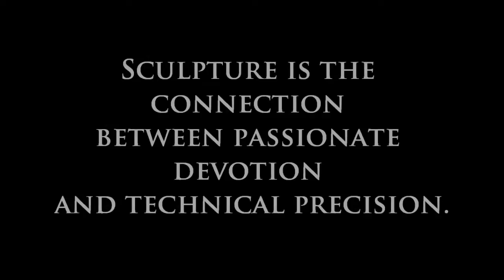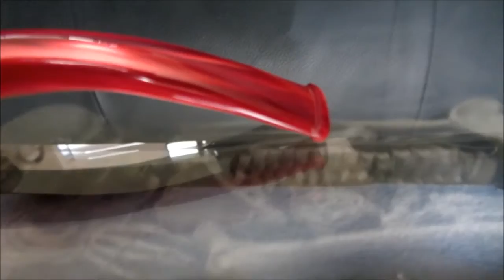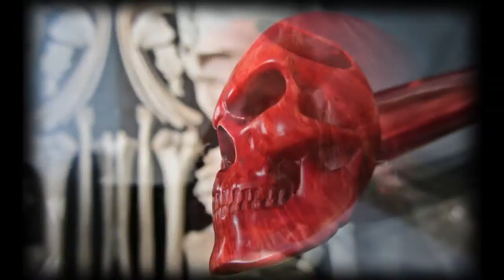'TAKE THE RED SKULL' - (My Oguz Simsek Pipe)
A new addition - from a creative talent I have been watching for a while.
Now I own one of his masterpieces and show you the ornate and superb skill of
Oguz Simsek.
A stunning craftsman, a great edition to my collection and thanks to Oguz for a superior service !